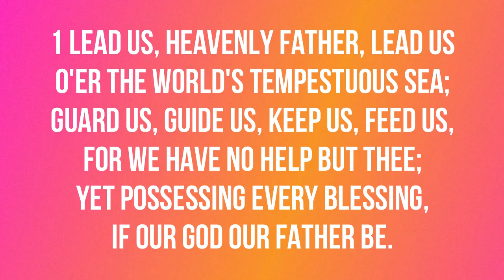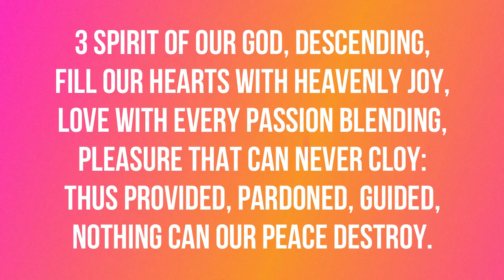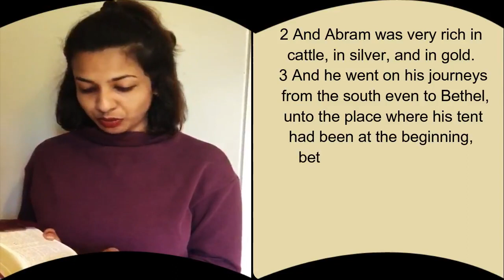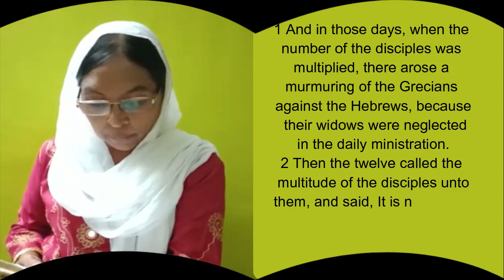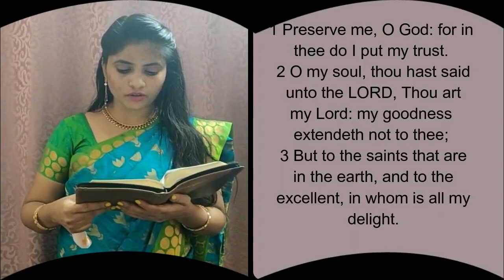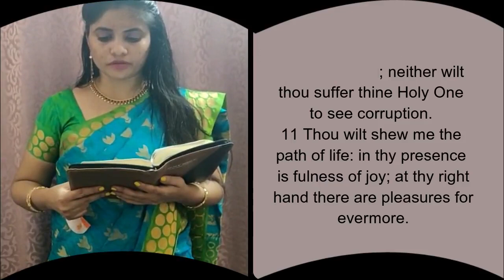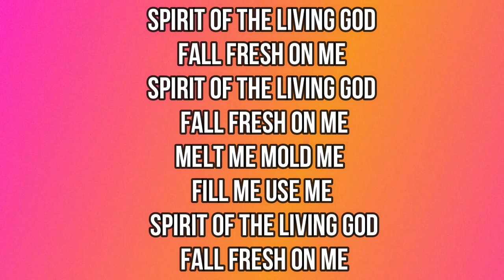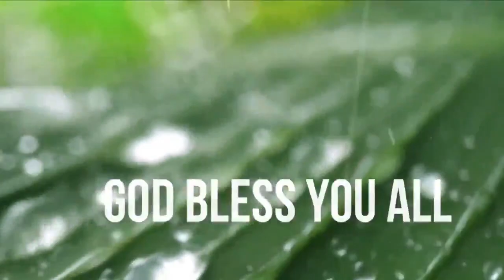CSI ST MARK'S CHURCH SUNDAY SERVICE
Message by Rev. Dr.D.S..A Samuel